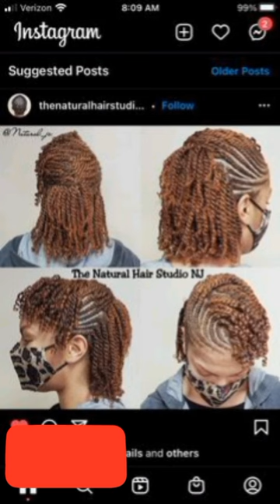Latest two Strand twist Hairstyles//Eye Catching two Strand twist Hairstyles//Beautiful Hairstyles.